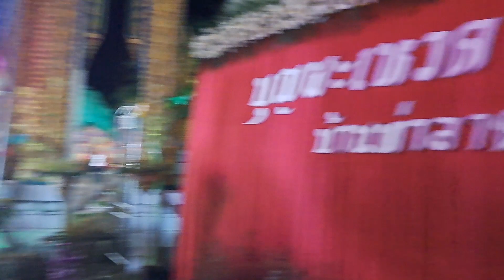ฝนตกน้ำเจิงนอง#ระเบียบวาทะศิลป์ วัดท่าลาด มาลุ้นจะใด้แสดงมั๊ย